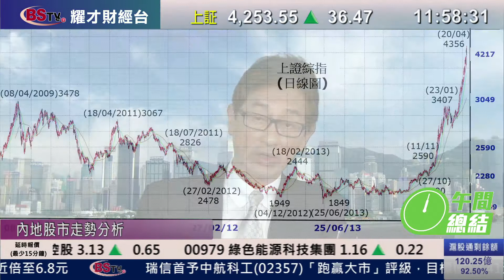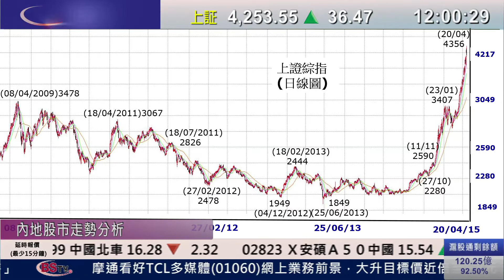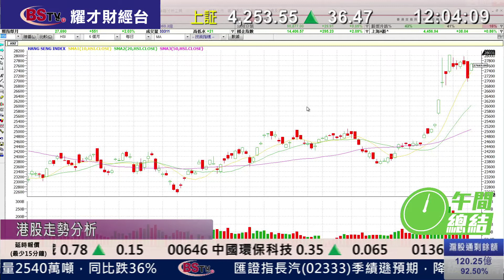耀才財經台 午間總結 謝美琪 郭思治﹣恒指重拾升勢，半日漲574點